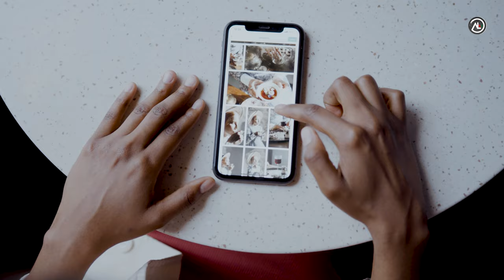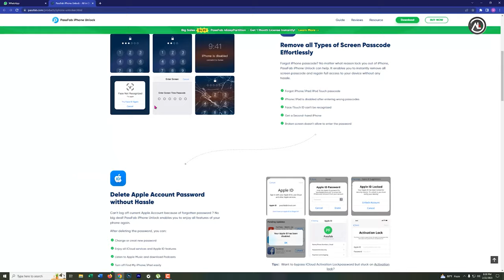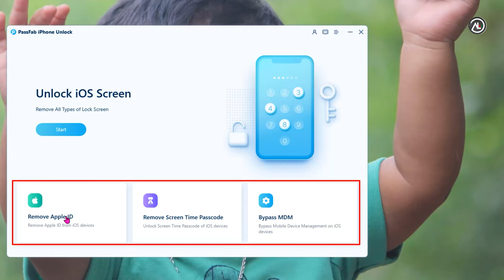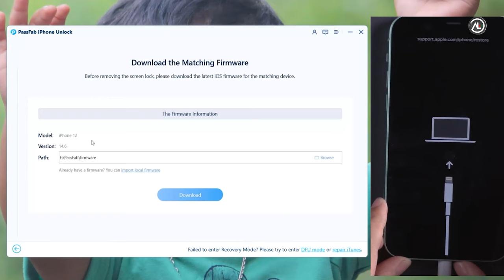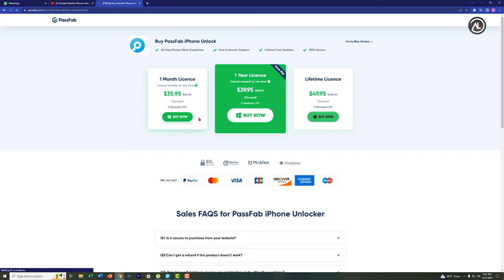How to Unlock iPhone without Passcode | Remove Screen Lock iPhone with 100% Success Rate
Try PassFab iPhone Unlock unlock by yourself at home without the hassle, and remove all types of screen passcode effortlessly.

Forgot iPhone Passcode without Restore? Forgot iPhone/iPad lock screen passcode? Forgot Apple ID and password? Need to bypass the screen time passcode or bypass MDM on your iPhone/iPad? PassFab iPhone Unlock will help you unlock your iPhone/iPad without a passcode, unlock Apple ID, and bypass the screen time passcode, and MDM without iTunes or iCloud in several minutes.

⚠IMPORTANT NOTICE:
2. PassFab iPhone Unlocker will erase all content and settings from the device just like iTunes.
3. You can restore your device from a backup after the unlocking if you have backups stored in iCloud or your computer.
4. PassFab iPhone Unlocker is unable to obtain access to credentials, compromise personal data or cause serious harm to others. Do not try to violate YouTube community guidelines.